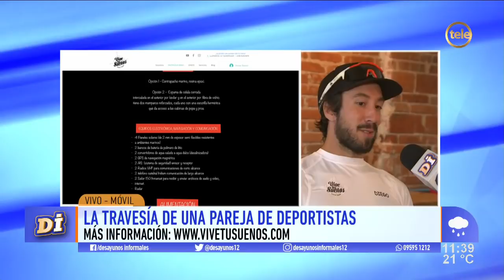Una pareja de deportistas remará más de 12 horas diarias durante 200 días